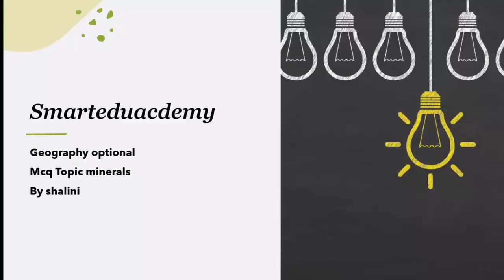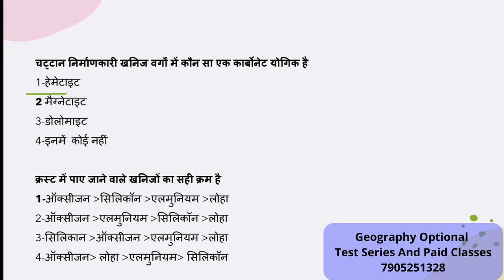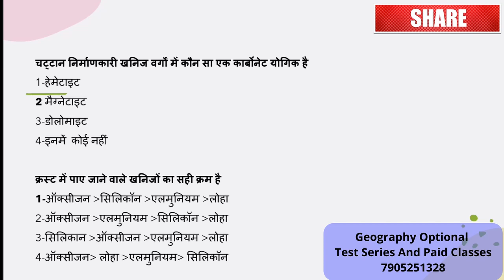L7 || UPPCS Special || Geography Objective Questions || Minerals MCQ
Geography Objective Questions For NET, UPSC, PCS, And Other Examinations
Geography MCQ

Join Optional Geography Paid Course and Test Series -